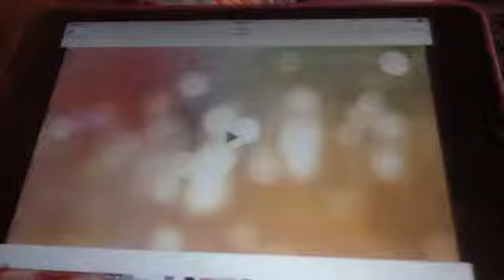Moestep - Meme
Original by: Jouga

Is this an improvement?

Hmm..

Probably

Ehh

Idk

Why do I even exist???

I got beans, greens, potatoes, tomatoes

Jk

Lol

Bye